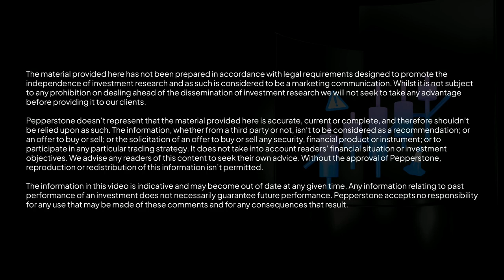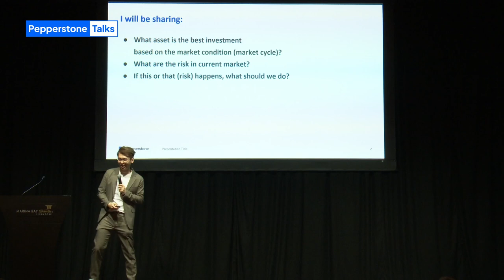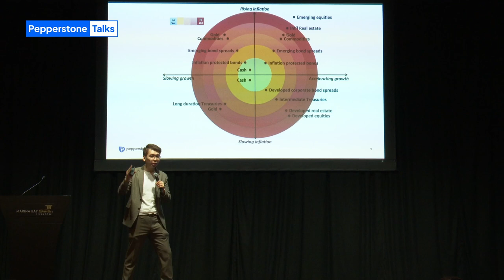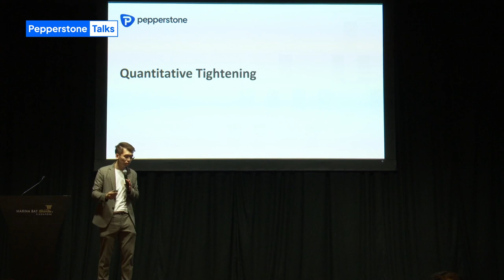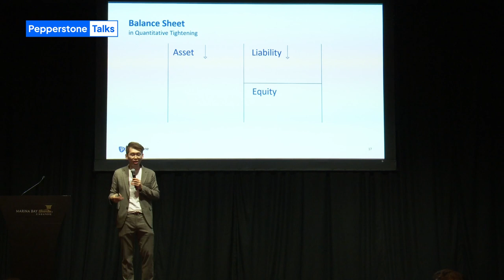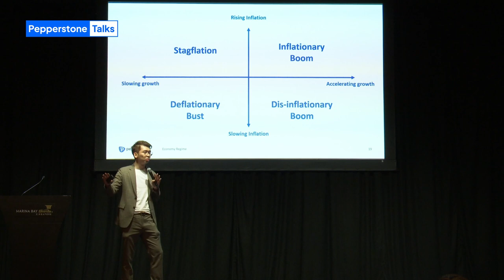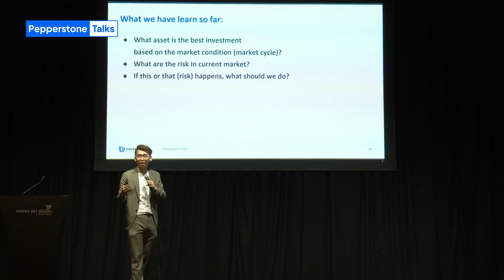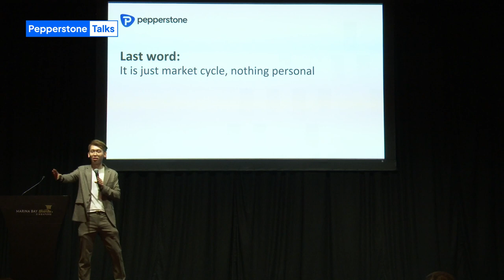Spark Liang: Protecting and growing your wealth in the current economic climate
Spark Liang is a wealth management and investment YouTuber from Malaysia. He presented at Pepperstone Talks Singapore last month.